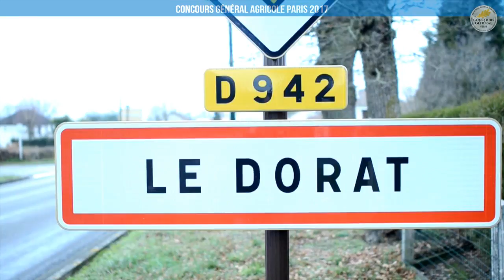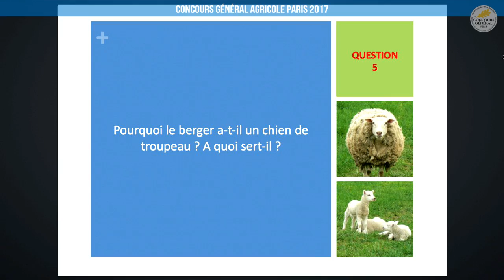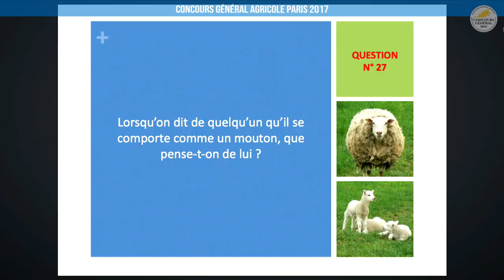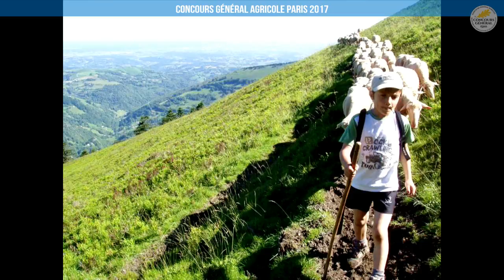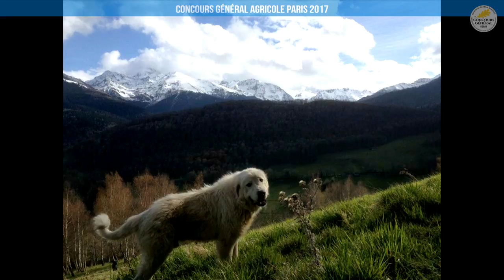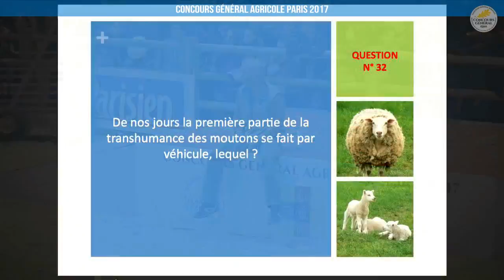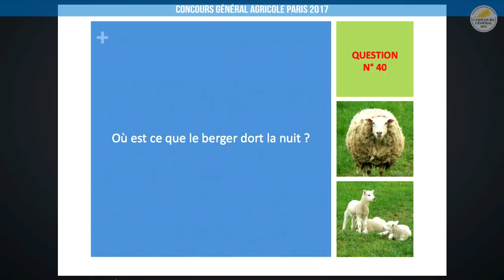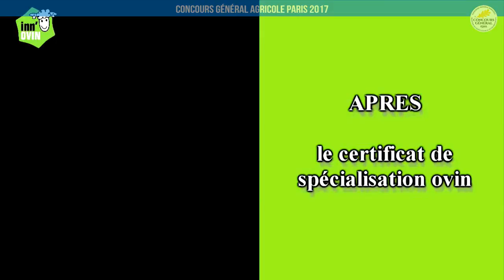Direct - Ring ovins/caprins | Samedi 4 Mars Partie/1